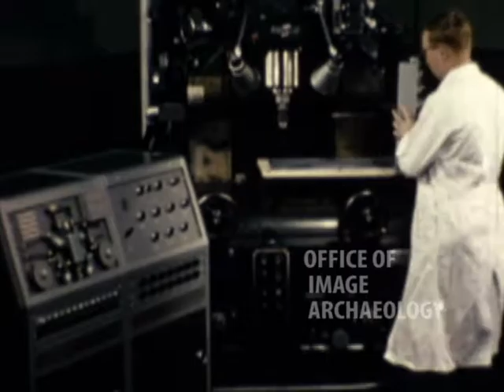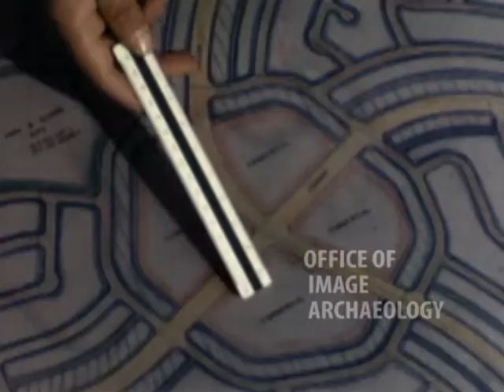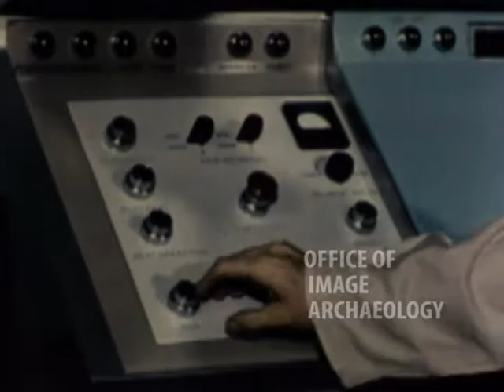1959, TECHNOLOGY AND YOU, Newbacher Production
Technology and You is a Newbacher Production. NEWBACHER PRODUCTION shows the recent developments in technology and explains how they affect the life of the individual. Discusses vocations in the technology and the importance of preparing for employment in the modern technological world.